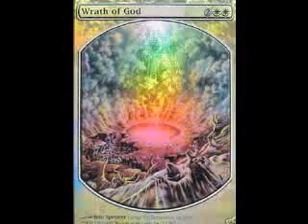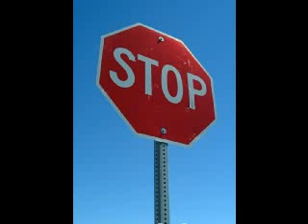Wrath of God - Bouleversta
Wrath of God, bouleversta, david G smith